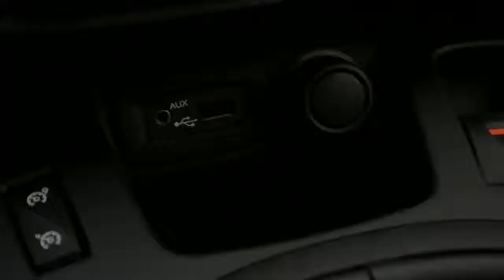Renault Scénic 1.5 DCI 106PK 6VERS NAVI BLUETOOTH AIRCO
HD866N 129.288 km
  Prijs:     € 9.440
  Merk:     Renault
  Model:     Scénic
  Type:     1.5 DCI 106PK 6VERS NAVI BLUETOOTH AIRCO
  Carrosserievorm:     MPV (5 drs)
  Bouwjaar:     2010
  Transmissie:     handgeschakeld
  Kleur:     Zwart metallic
  BTW/Marge:     btw
  Brandstof:     diesel
  Energielabel:

Accessoires
* 3e remlicht
* 12V Bagageruimte
* 100% dealer onderhouden
* ABS
* Airbag bestuurder
* Airbag passagier
* Airbags
* Airconditioning
* Audiobediening op het stuurwiel
* Audio installatie
* Automatische Handrem
* Automatische Verlichting
* Aux aansluiting
* Bagage-afdekhoes
* Bagage afdekhoes
* Bekerhouder
* Bestuurdersstoel met verstelbare zithoogte
* Bluetooth Carkit
* Boordcomputer
* Carkit
* Cruise control
* EBD
* ESP
* Gordijnairbags
* Hoofdsteunen achter
* Isofix
* Metallic lak
* Middenarmsteun voor
* Mistlampen voor
* MP3
* Multie functioneel Stuurwiel
* Navigatie
* Navigatiesysteem
* Parkeersensoren
* Parkeersensoren achter
* Radio/CD speler
* Regensensor
* Rokersvrij uitvoering
* Ruitenwisser achter
* Side-airbags voor
* Stabiliteitsregeling
* Startonderbreking
* Stuurbekrachtiging
* Stuurbekrachtiging snelheidsafhankelijk
* Stuur multifunctioneel
* Tafeltjes voor de kinderen achterin
* Telefoon
* Toerenteller
* Usb aansluiting
* Versnellingspook bekleed met leder
* Verwarmbare buitenspiegels
* Zonnebril houder
* Zonnescherm(en)
* Zonneschermen geïntegreerd

Sterke zuinige 1.5 DCi motor met 106Pk en 6 versnellingen . Dealer onderhouden . Slechts 129.288Km gereden . Luxe uitvoering met oa Full Map kleuren navigatie , Radio/cd/mp3 met stuurbediening usb en aux aansluiting , airco , Cruise control etc etc .
160 AUTO'S OP VOORRAAD ! KIJK VOOR HET VOLLEDIGE AANBOD OP . TOP AUTO'S IS Al 20 JAAR DE OCCASION DEALER VAN NEDERLAND . PRACHTIGE AUTO'S AFKOMSTIG VAN EERSTE EIGENAAR , DEALER ONDERHOUDEN , SCHERPE PRIJZEN . INRUIL GEEN PROBLEEM , GRAAG ZELFS . KOM KIJKEN IN ONZE SHOWROOM . DE KOFFIE STAAT KLAAR .

Aanbieder
TOP autos
Zesweg 150
6604BP WIJCHEN